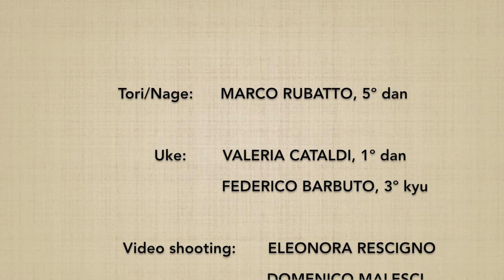Tsuki IRIMINAGE - Marco Rubatto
Forma di base (kihon) e 3 forme fluide (ki no nagare) di "affondo frontale e proiezione con il corpo che entra" (tsuki iriminage); sono mostrate 2 forme fluide con entrata circolare (go no sen), una che afferra dall'alto (ue kara), l'altra che afferra dal basso (shita kara), mentre la 3º ha un entrata in anticipo (sen no sen).